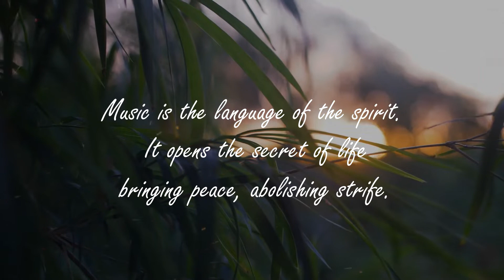Music is the language of the spirit.